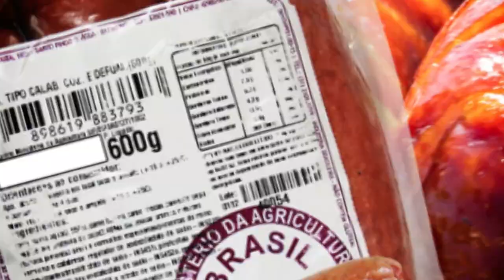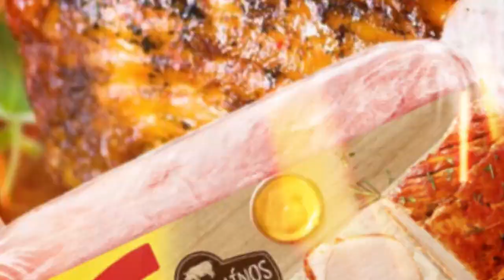Coelho Diniz - ofertas válidas de 04 a 07 de Setembro de 2020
Neste fim de semana Feriadão da Independência Coelho Diniz você confere as melhores ofertas da região! Tudo em até 3x sem juros para você aproveitar com a família!

Ofertas válidas para sexta, sábado, domingo e segunda-feira 04 a 07/09/2020.